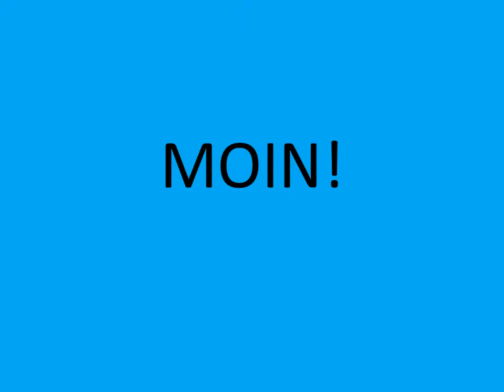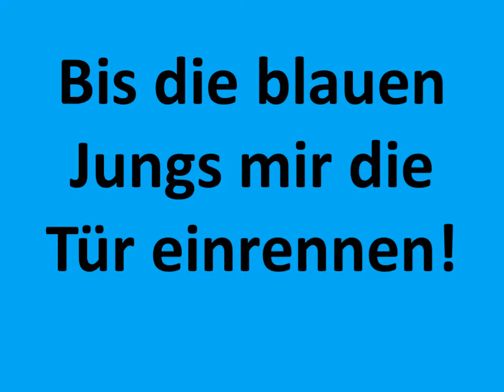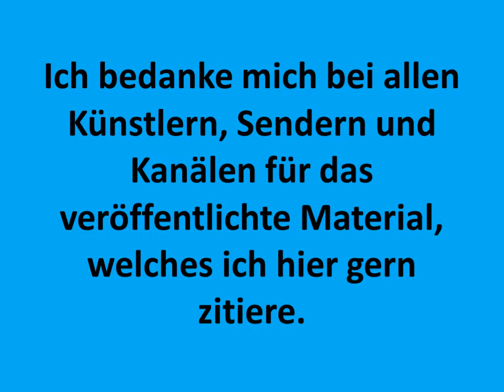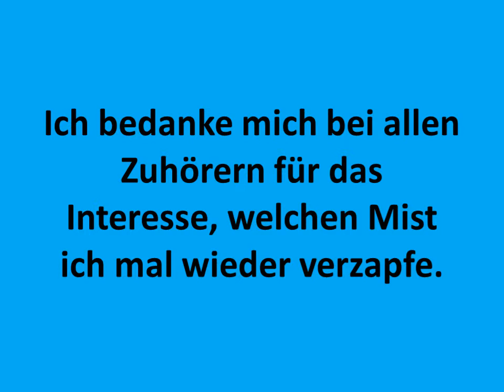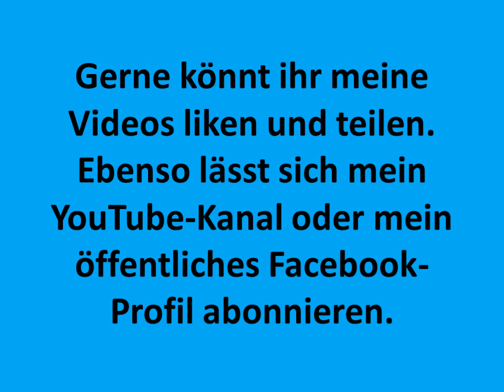Stefan Raab - was denn, ein Huhn, awww - Dirty Rims (Backing Track) - coruscate